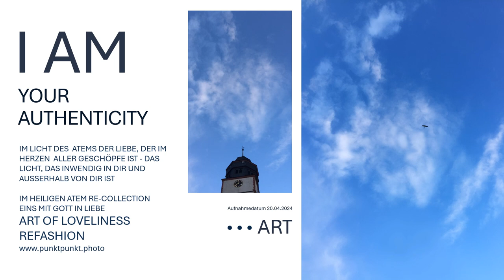Wahrhaftig Erzengel Michael sehen... siehe die Gerechtigkeit/Michael, der im Wort des Atems JHWH ist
punktpunkt.photo - Leinwand im Licht, das das reine Wesen - das Lamm ist, das auf dem Thron sitzt sichtbar auf dieser Foto Leinwand im Geist der Wahrheit.